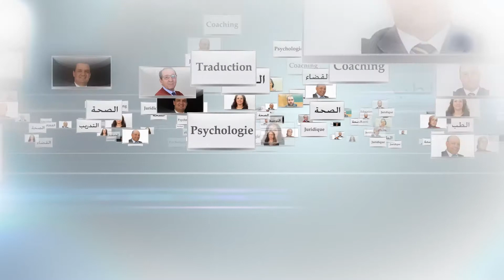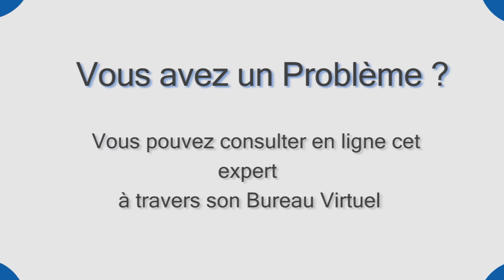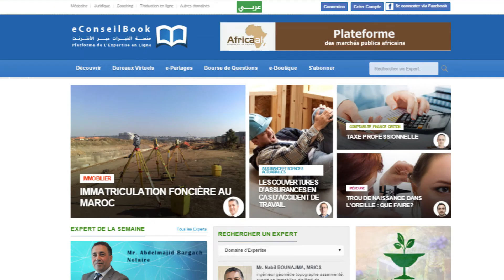Présentation de Jihane LABIB & CoachingLab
Mme. Jihane  LABIB, Business Coach et Consultante présente son expertise en coaching et vous invite à suivre ses actualités et ses conseils à travers son bureau virtuel sur eConseilBook.